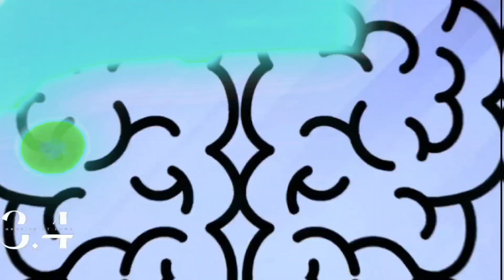Tyler Cassidy - No Diddy | REACTION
Tyler Cassidy - Not Diddy | REACTION